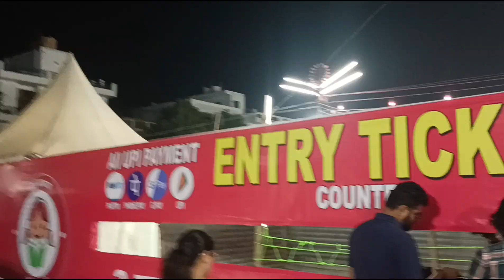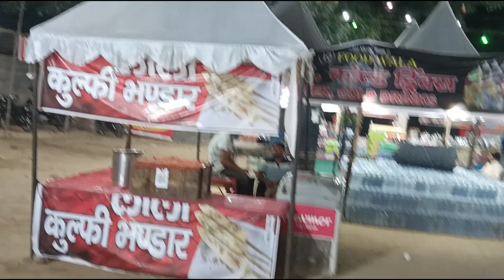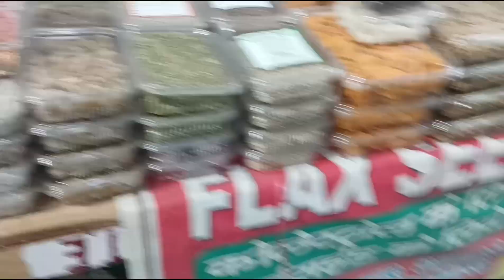Gurgaon mela 2023 - dussehra mela 2023 | Mela in gurgaon 2023 | Gurgaon sector 5 mela Gurugram mela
Gurgaon mela 2023 dussehra mela 2023 gurugram ( gurgaon sec 5 mela 2023 ) dussehra 2023 gurgaon trade fair 2023 mela in gurgaon 2023 has now started at dussehra ramlila ground , sector 5 , gurgaon near sheetla mata mandir and will run till 26 october 2023. Here you can enjoy in 20+ amusement park rides, see haunted house, cultural programs, buy different products in 25 stalls , eat food in food court , play games in gaming zone at gurgaon mela 2023 dussehra mela 2023 gurugram ( gurgaon sec 5 mela 2023 ) dussehra 2023 gurgaon trade fair 2023 mela in gurgaon 2023 . Here you can also buy handicrafts, good living products, electronic products, books, healthcare, home interior, exterior products , kitchenware etc.

In this video, i have shared all information related to entry ticket price , opening & closing date, timings, location, entry ticket price , parking , etc. of gurgaon mela 2023 dussehra mela 2023 gurugram ( gurgaon sec 5 mela 2023 ) dussehra 2023 gurgaon trade fair 2023 mela in gurgaon 2023& also taken you on a full tour gurgaon mela 2023 dussehra mela 2023 gurugram ( gurgaon sec 5 mela 2023 ) dussehra 2023 gurgaon trade fair 2023 mela in gurgaon 2023 , so make sure to watch this video till the end to know everything.

Dussehra ground , near sheetla mata mandir , sector 5 , gurgaon , haryana

Gurgaon mela 2023 dussehra mela 2023 gurugram ( gurgaon sec 5 mela 2023 ) dussehra 2023 gurgaon trade fair 2023 mela in gurgaon 2023
Gurgaon ka mela 2023
Gurugram mela 2023
Gurgaon dussehra mela 2023
Gurgaon trade fair 2023
Gurugram trade fair 2023
Dussehra mela in gurgaon 2023
गुड़गांव मेला 2023 दशहरा मेला 2023 गुरुग्राम (गुड़गांव सेक्टर 5 मेला 2023)